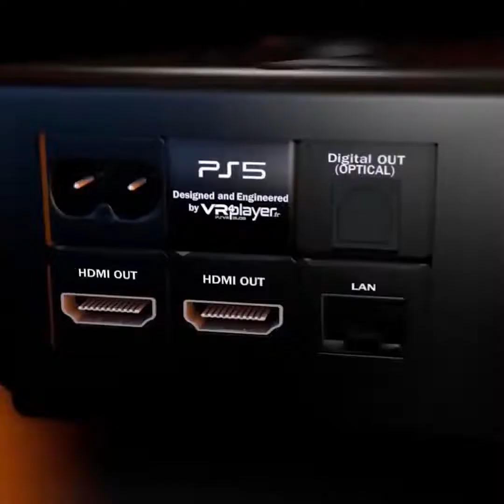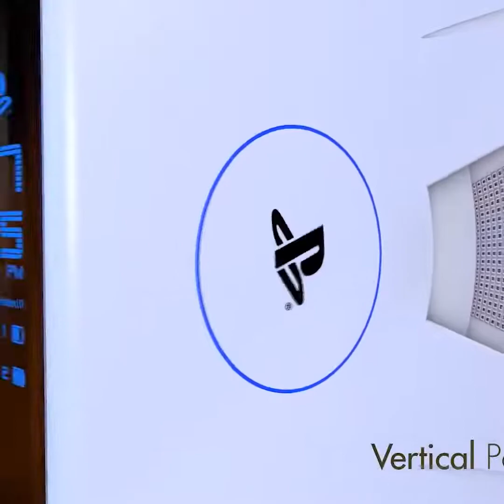PS5 PlayStation 5 - CONCEPT DESING PREVIEW | TOTAL COMPATIBILIDAD | INCREÍBLE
* Si te gusto este vídeo dale un Like.